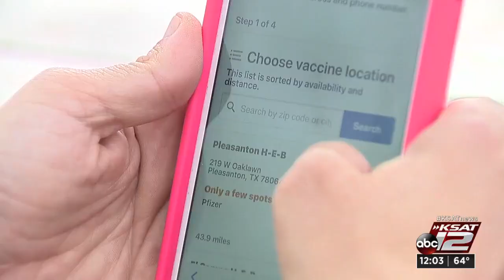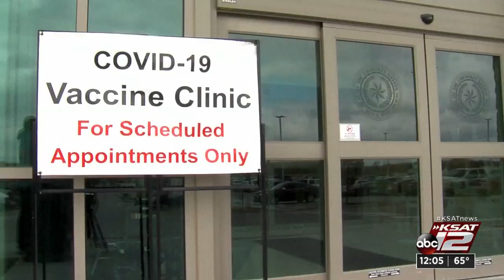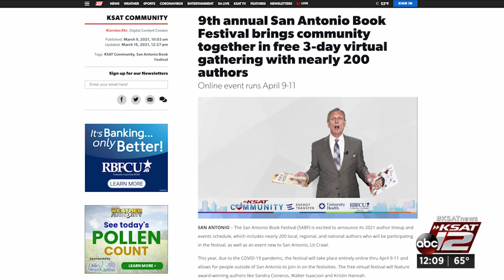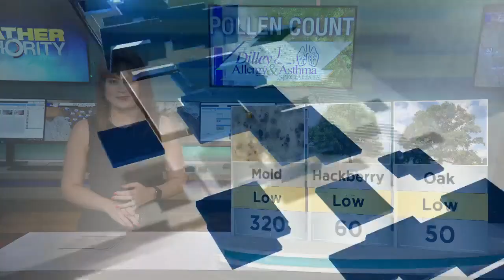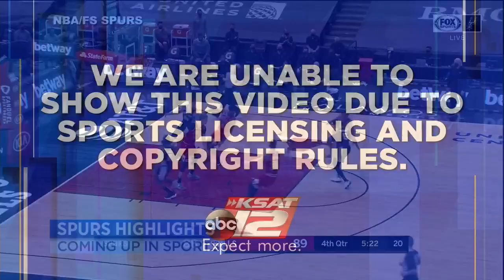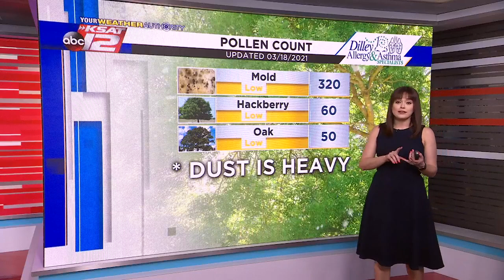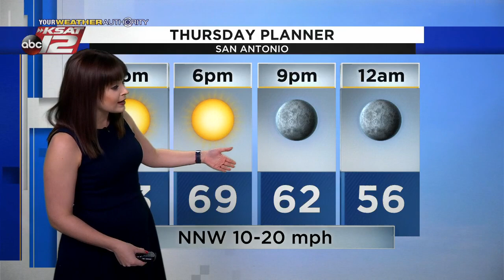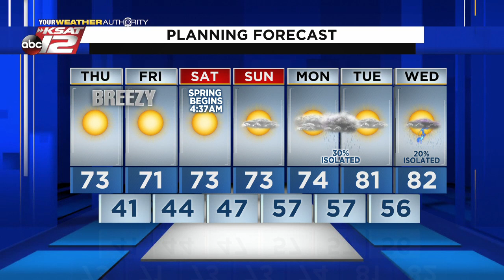KSAT 12 News at Noon : Mar 18, 2021